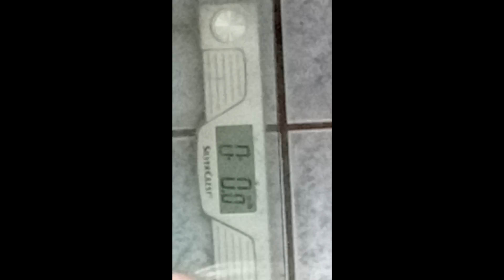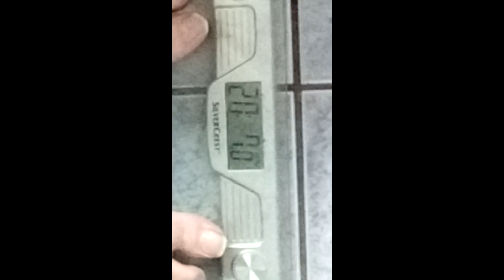Weight Loss Vlog #63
I will update this as soon as I can, in a rush with how the weekend is going.